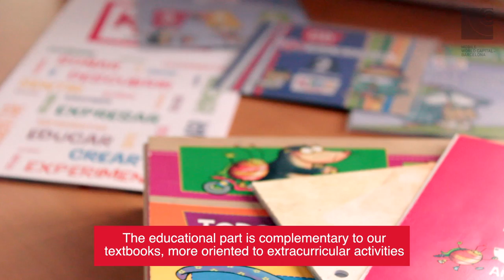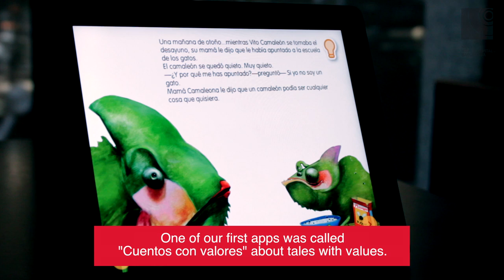Mobile Entrepreneur Series (VIII): Edebé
Series of Interviews of Mobile Entrepreneurs based or original from Barcelona or around.
In this video, we're interviewing Edebé , one of the most important Editorial Companies in Spain, with a strong new Digital area launched recently.